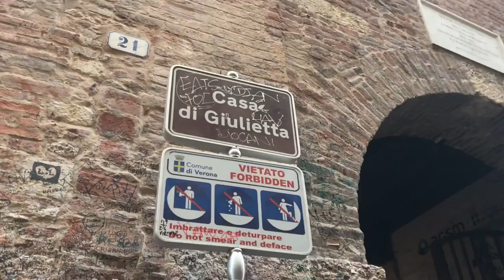VERONA // ITALY 🇮🇹// vlog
Всем привет 👋🏻, я Маша и это мой канал 💕  Уже стартовал  новый сезон влогов. На этот раз восьмой 🙃 Мы познакомимся с достопримечательностями городов Северной Италии. Вместе с вами мы увидим страну 🇮🇹 , море 🌊🤪.
БОЛЬШЕ ВЛОГОВ  О ЕВРОПЕ;
ТЫ НАЙДЁШЬ ЗДЕСЬ 👇🏻👇🏻👇🏻👇🏻

Сегодня мы окажемся в Вероне. Это видео о том, что можно посетить и сделать, если ты окажешься в Вероне.
Первое, куда мы отправились, это церковь Сант Дзено ⛪️ 🕊. На обратном пути посетим замок Кастельвеккьо 🏰. Так же увидим дом Джульетты, площадь зелени ( Piazza Erba 🌿 ), поднимемся дважды на вверх и увидим Верону с высоты птичьего полёта 🕊
Прогуляемся и насладимся закатами около Арены 🏟
Сезон влогов- серия влогов из стран Европы 🌍 или городов России 🇷🇺
Я в ВК:
Группа, куда вы можете писать ✍🏻 свои идеи 💡 для видео и просто общаться
Я в Instagram:
Все новости ты можешь узнать здесь ⤴️